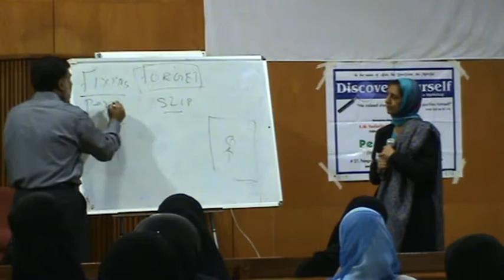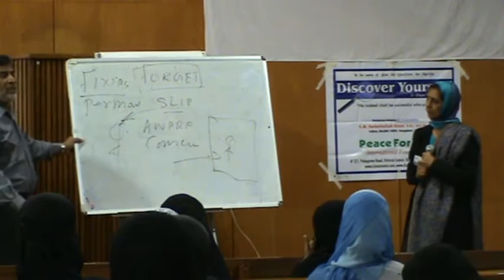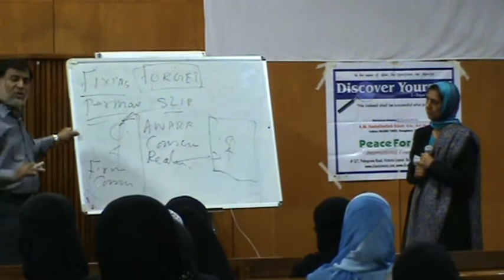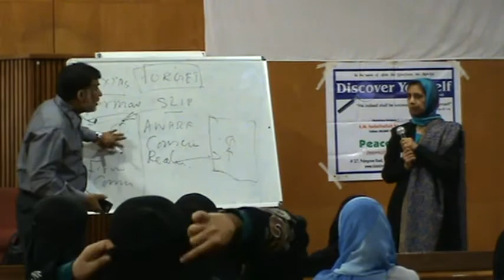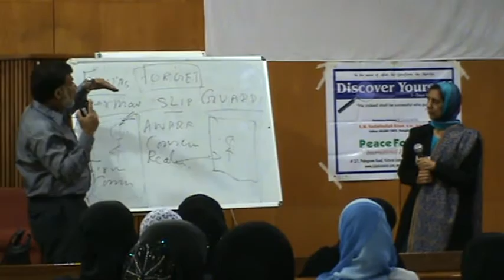mpeg Discover Yourself Workshop in Johannesburg Sharing SURIYA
Sadath Khan's Discover Yourself Workshop Hosted in Johannesburg, South Africa. Participant Sharing her experience.